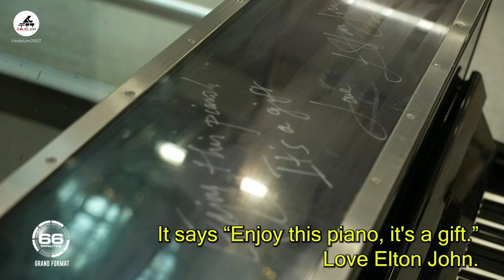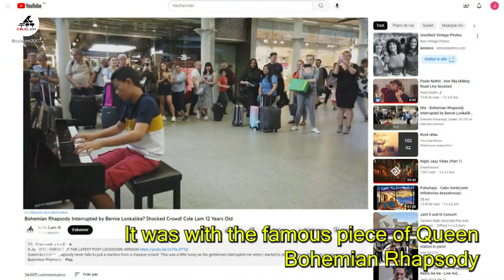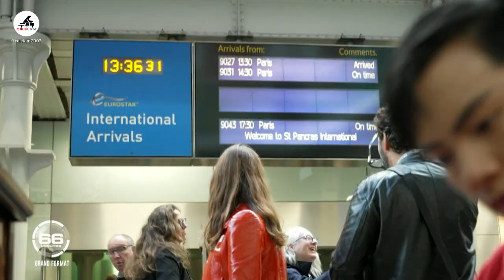Appearing on French TV "66 Minutes" about St Pancras | Cole Lam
Bonjour!  So the French TV show 66 Minutes did a feature on St Pancras, and of course, the pianos are a massive part of its personality.  They wanted a public pianist, and guess who they wanted!  Woo!  It was on the French TV channel M6 on  Sunday in France!  Thank you for the honour and privilege to represent pianists at St Pancras International.  Played on the Yamaha Pianos that was donated by Elton John and the one outside the Eurostar arrivals!

The full 66 Minutes is here and is in French In fact, if you are in French speaking areas, you may find this video blocked, and you can see it in the main video.

🎹These are all my own arrangements - created from listening to the songs, and watching music videos.  My Sheet Music on MusicNotes